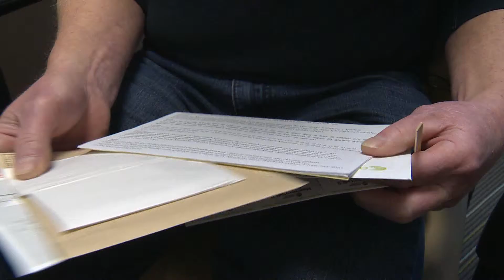Hope and Healing CTV segment - ColonCheck - January 2017